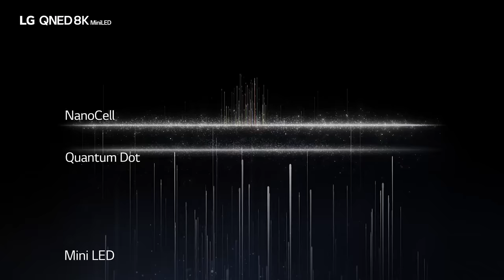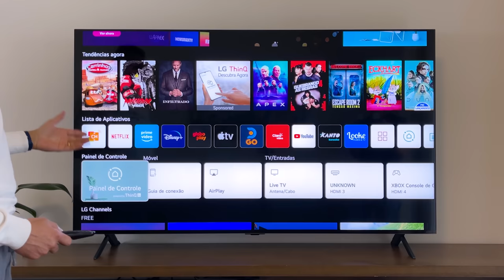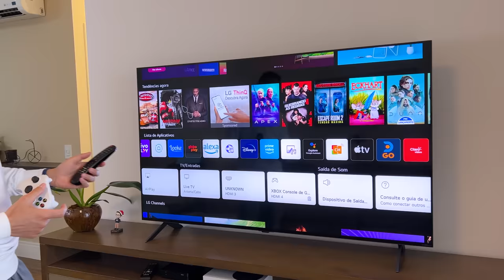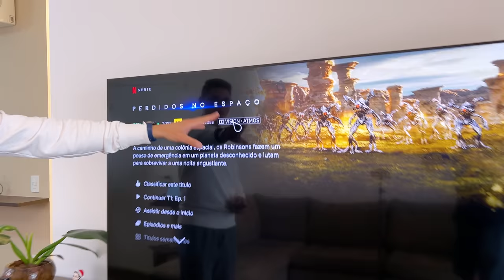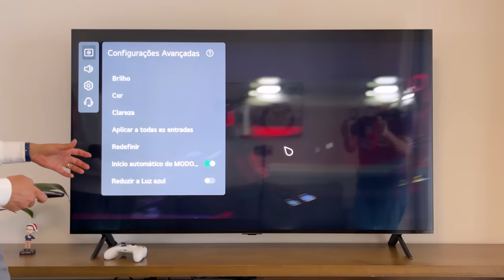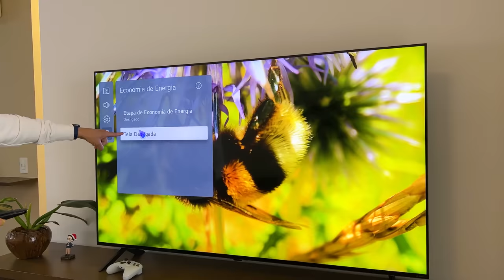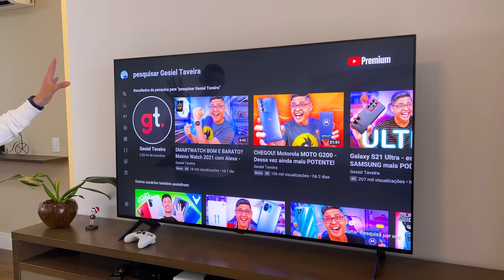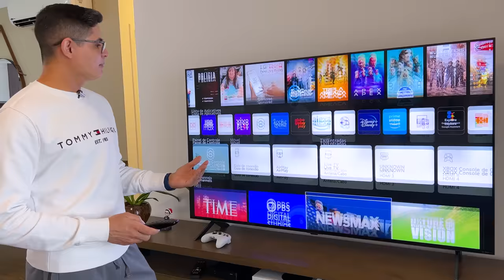Minha TV LG QNED MiniLED 2021 - Smart TV de 65'' 4K 120Hz FreeSync - Modelo 65QNED90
Essa TV LG QNEDMiniLED2021 consegue nos entregar uma ótima experiência de entretenimento, tanto em qualidade de imagem como de som, se aproximando muito do que vemos nas TVs OLED da LG!

*Esse vídeo foi feito em parceria com a LG e teve que passar por aprovação da mesma!

Edição: Danilo Taveira
Roteiro: André Martins

★ Xiaomi Redmi Note 10S ➽
★ Realme C15 ➽
★ Dispositivos Amazon ➽